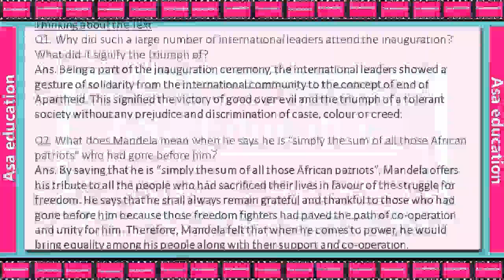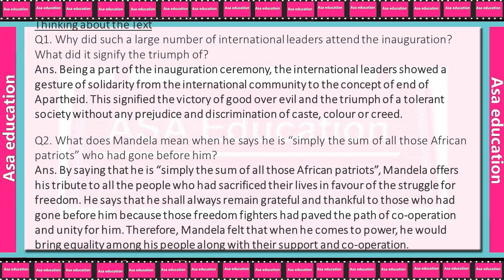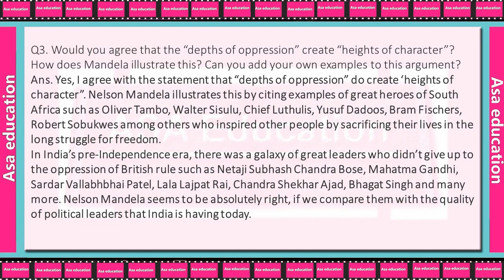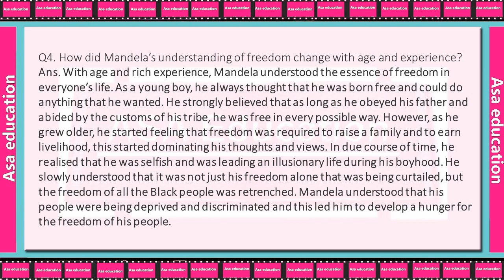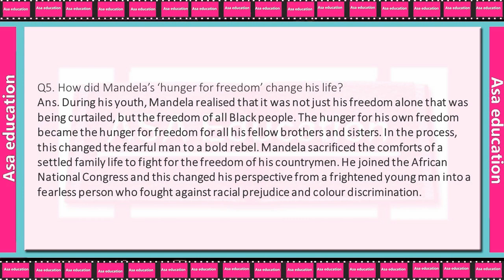Ch 2.2 Nelson Mandela (English - First Flight, Grade 10, CBSE) Solved Exercise - Hindi explanation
ASAP-A05